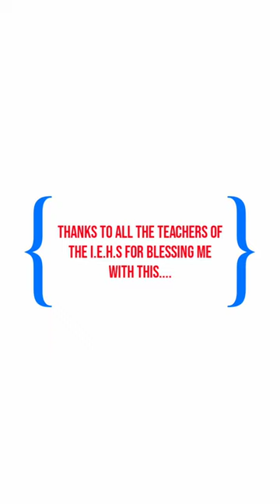Honour's day (2021-22) | Thanks to all Teachers of I.E.H.S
Vote of thanks to all the teaching and non teaching staff of IEHS❤️❤️❤️